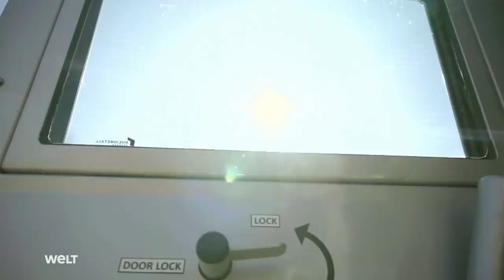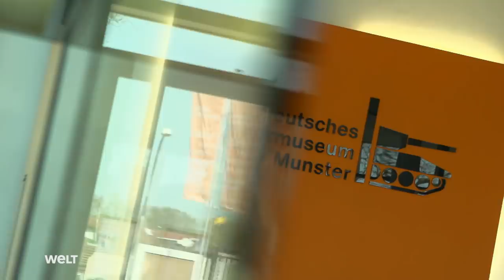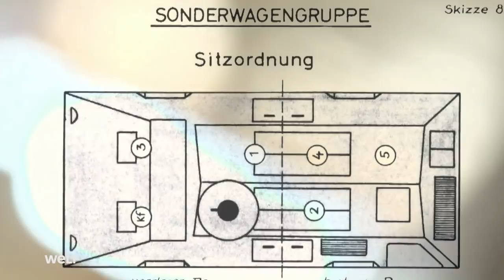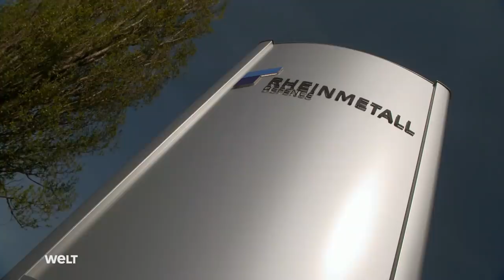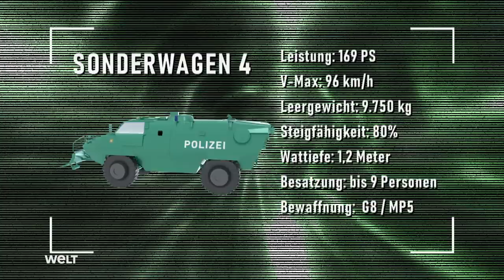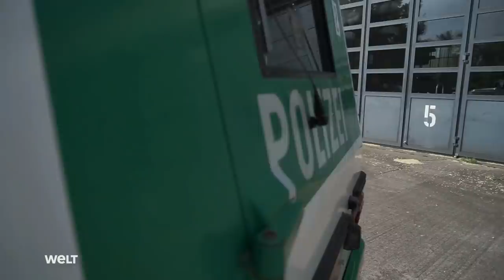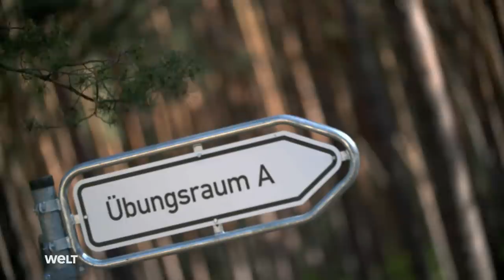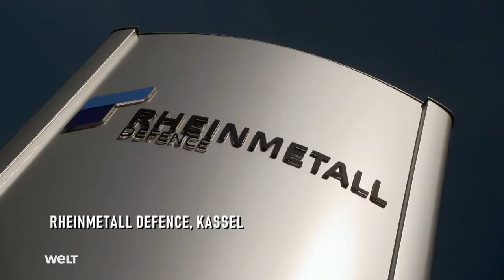Survivor R - Panzerwagen der deutschen Polizei | HD Doku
Der geschützte Transport von Einsatzkräften ist ihr wichtigster Einsatzzweck. Darüber hinaus sind Polizei-Sonderwagen auch für das Durchbrechen von Barrikaden und anderen Hindernissen konstruiert. Das aktuelle Modell ist der Survivor R. Das 340 PS starke Fahrzeug transportiert bis zu elf Personen, fährt bis zu 100 Kilometer in der Stunde und kann Steigungen von bis zu 60 Prozent bewältigen. Die Doku stellt den Panzerwagen Survivor R der deutschen Polizei vor und blickt zurück auf die Geschichte der Sonderwagen.